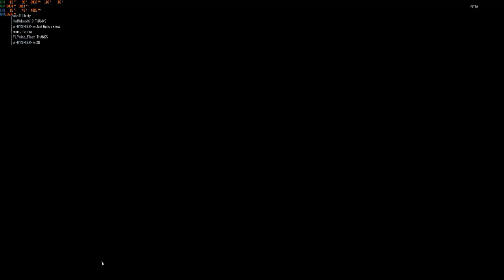Having a look at Battlefield V Beta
Just having a look at BF V Beta. No production was done its a pure recording.

Mostly just messing around and getting a feel for the game and have to say I am impressed.